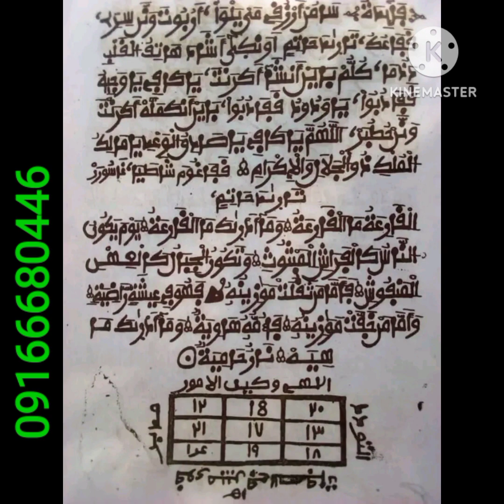sirrin neman arziki awajan allah